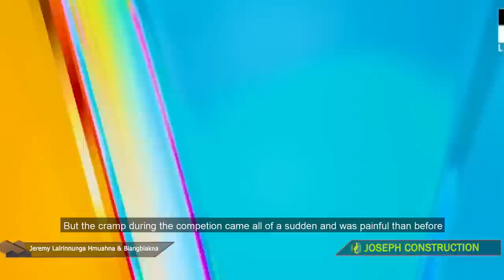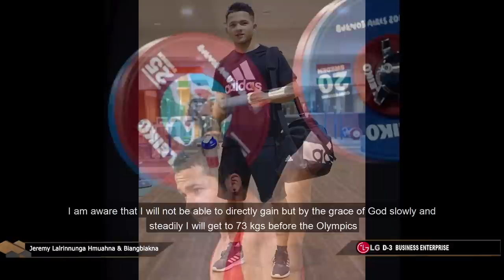SR : Interview with CWG 2022 Gold Medalist Jeremy and his Parents | English Subtitle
Weightlifter Jeremy Larinnunga and his parents share the secrets to his success and the journey that was plagued by hardships.

"Lord give me your strength! Halleluiah Amen!" - Jeremy